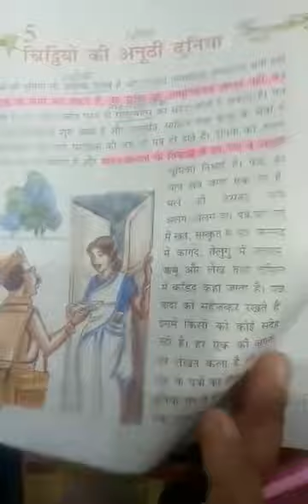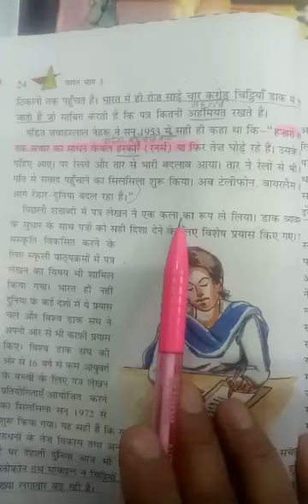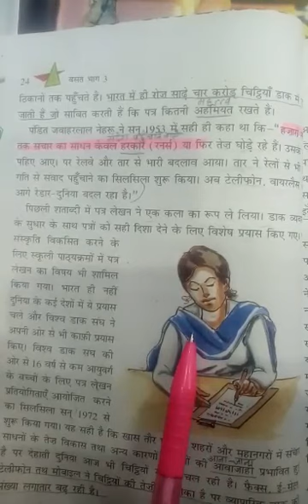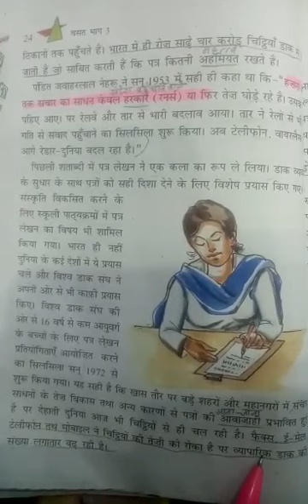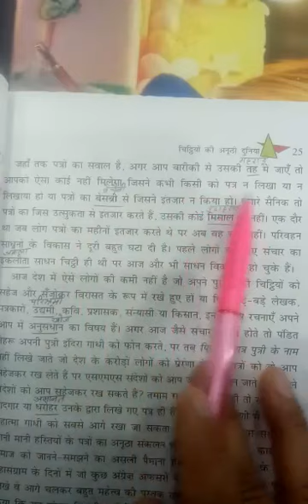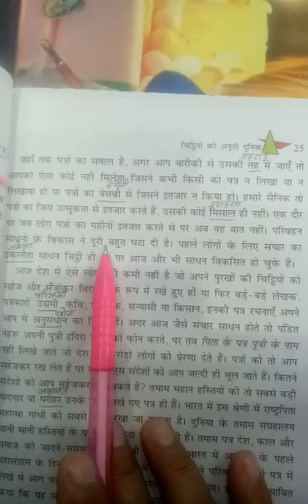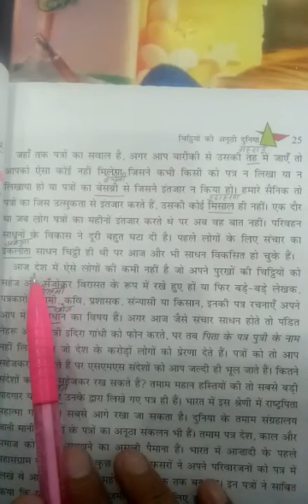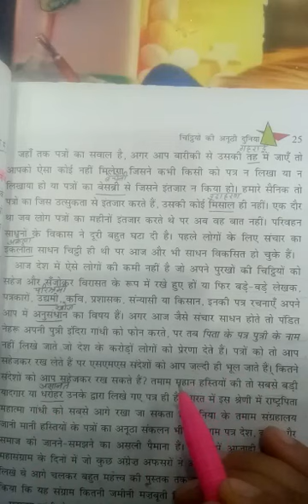Chithiyon Ki Anuthi Duniya | Part 2 | Hindi | Grade 8 | CBSE | NCERT | Lots Of Tutorials